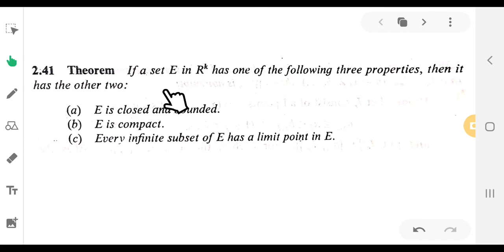theorem 2.41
its for 1st sem MSc Mathematics (real analysis)